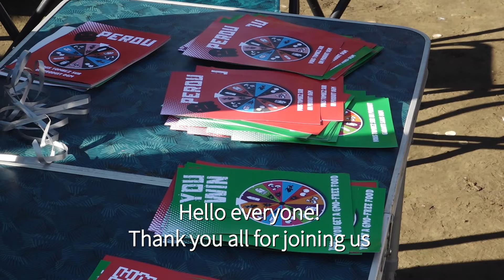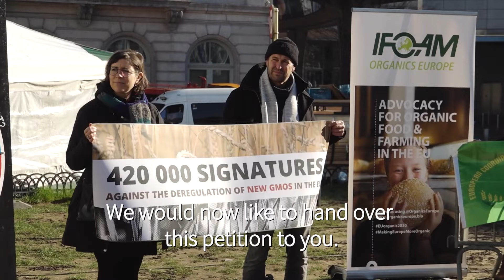No gambling with our food!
In Brussels, on 7 February 2023, a coalition of 50+ organisations in 17 EU member states delivered a petition to the European Commission demanding to keep the new generation of genetically modified organisms ‘regulated and labelled’. The petition ran from April to November 2022 and received 420.000 signatures.

Next June, the European Commission will decide on whether and how to deregulate new GMOs. Excluding new GMOs would prevent farmers, food producers, retailers, and citizens from opting for GM-free choices.

We have the right to decide what we eat and grow in our fields!